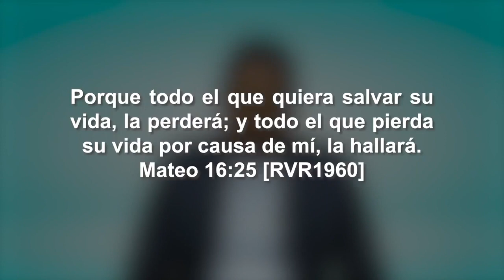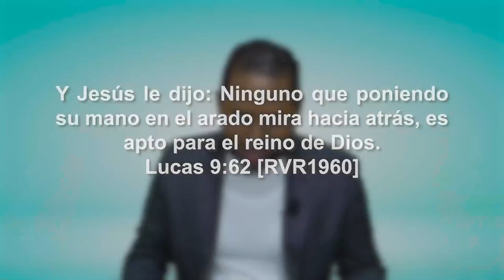MANTÉN TU IDENTIDAD AUNQUE TE CAMBIEN EL NOMBRE